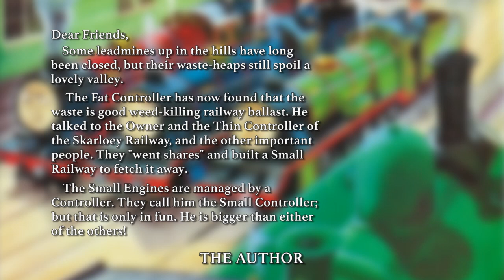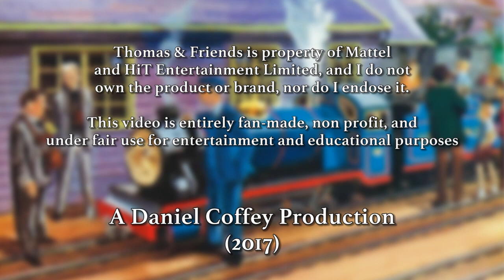Small Railway Engines - Tit for Tat | Thomas & Friends | Storytime for Kids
Inspired by The Unlucky Tug’s Thomas Comes to Breakfast (Railway Series) video, after having preserved the first edition copy of Small Railway Engines book the other week, I have decided to make three special videos to commemorate the Canadian airing of the Arlesdale Railway episodes (which are televised adaptations of stories from the exact book barring Ballast).

Each video featuring the fruity voice of Willie Rushton, stylised illustrations from the first edition copy by Gunvor and Peter Edwards, and soundtrack by Peter and Robert Hartshorne (and the City of Prague Philharmonic Orchestra) to provide the musical atmosphere of a specific miniature railway.

Tit for Tat:
Two clergymen are visiting the Arlesdale railway to take pictures, but Bert is unimpressed and ends up getting splashed by their little car as they race ahead of him. On their return journey as the Fat Clergyman is given a ride in his cab, Bert decides to pay them out…

~ SmurfyDan

The Thomas image, character and logo are trademarks of Gullane (Thomas) Limited. The Thomas & Friends brand is produced and owned by HiT Entertainment and Mattel Creations.